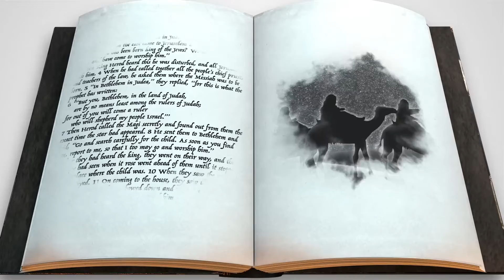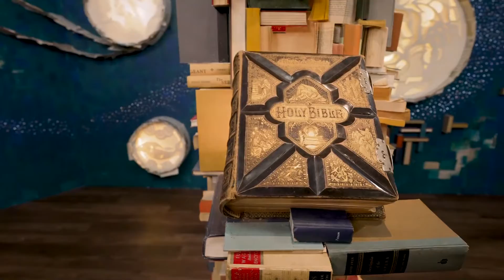Studio 15 December 26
Welcome to Studio 15 Online!  Studio 15 is the place for our elementary students (1st-5th). "Light Show" is the theme for the month of December and will help us develop strong traits as we worship and discover God's Word in our lives. Remember, you can join us live every Sunday morning at 9:00​​​​​​​​ at the Studio 15 Backstage